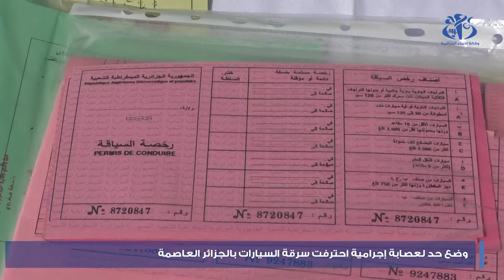وضع حد لعصابة إجرامية احترفت سرقة السيارات بالجزائر العاصمة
الجزائر (وأج)- تمكن عناصر الدرك الوطني، بجسر قسنطينة بالجزائر العاصمة، من وضع حد لنشاط عصابة إجرامية احترفت سرقة السيارات والمركبات وتفكيكها وبيعها على شكل قطع غيار، حسب ما أفاد به بيان لذات المصالح.